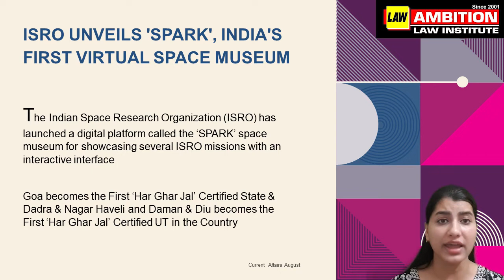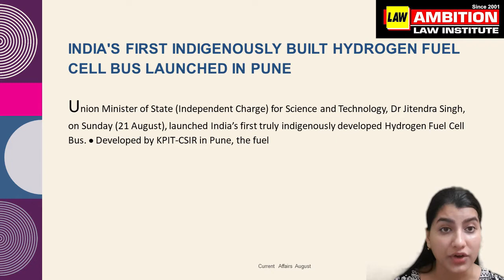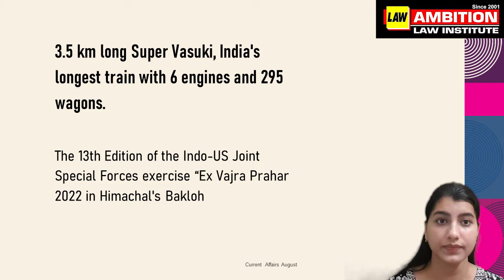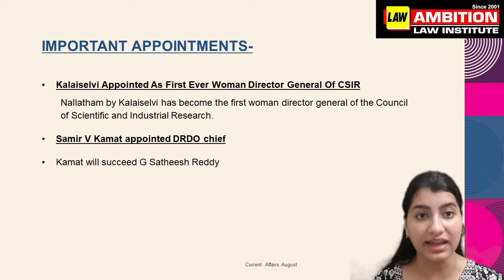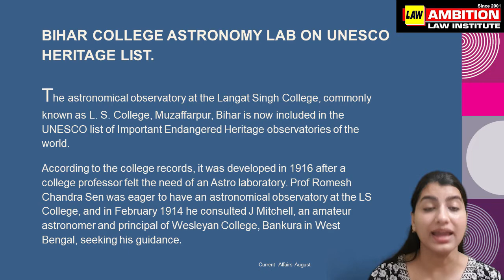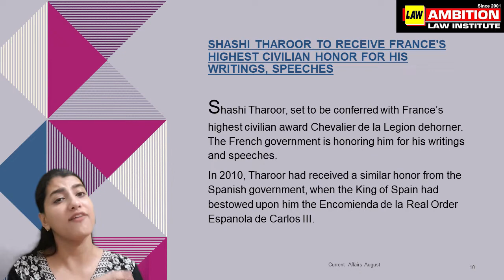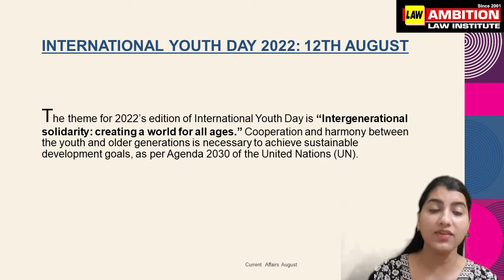August Current Affairs |CLAT/LL.B. Entrance 2023